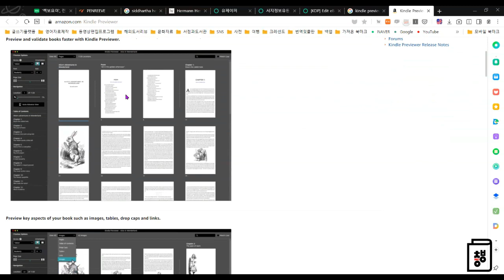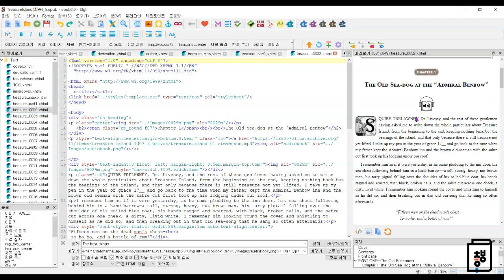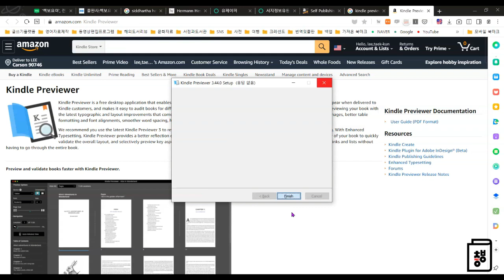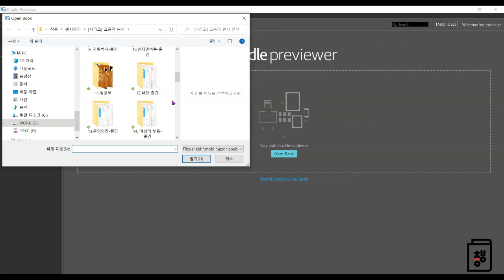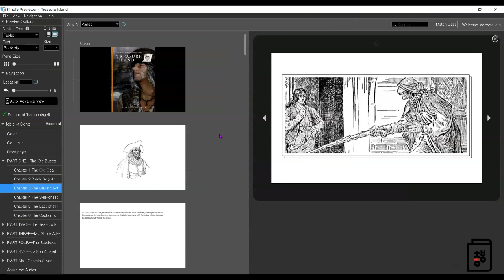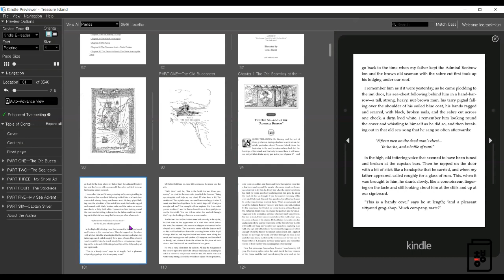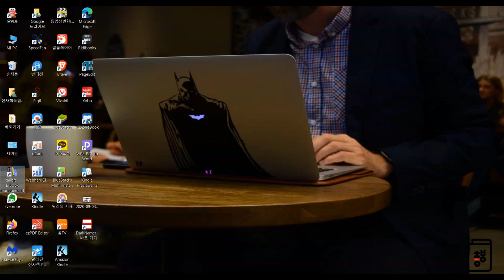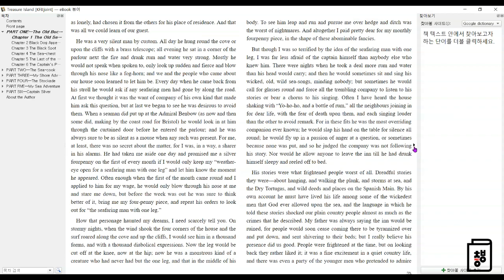Kindle Previewer을 사용하여 EPUB파일을 MOBI로 변환하자! (Converting EPUB TO MOBI | feat.보물섬)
1. Kindle Previewer 설치
* 설치 파일 다운로드

2. EPUB 파일 준비

3. Kindle Previewer 실행

4. EPUB파일 불러오기(File - Open Book 메뉴)

5. 변환된 전자책 확인하기(글꼴, 글자크기 등)

6.  MOBI 파일로 저장하기(File - Export 메뉴)

7. 전자책 뷰어 Calibre에서 변환된 전자책 읽기